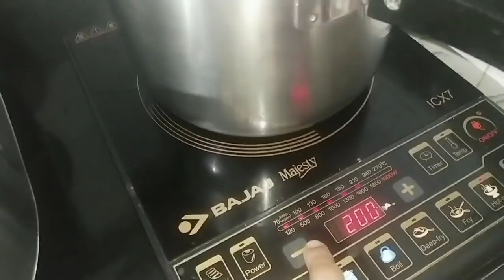Ajit ka Birthday celebration unki pasand ke lunch ke saath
Amazon Shop for all the products which I use